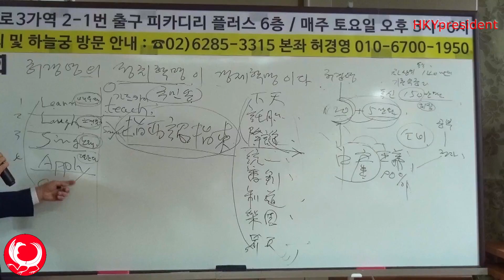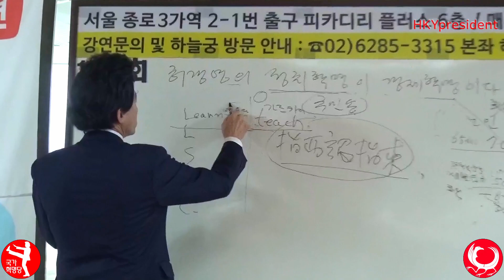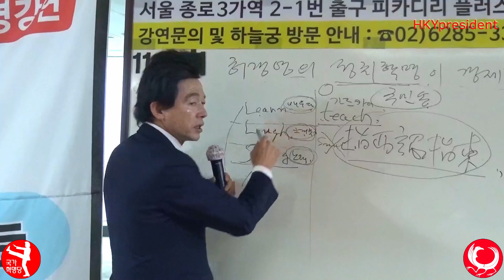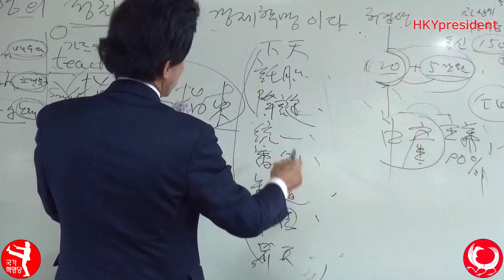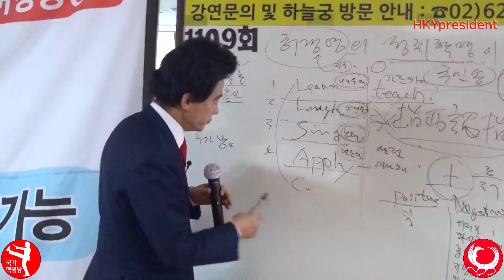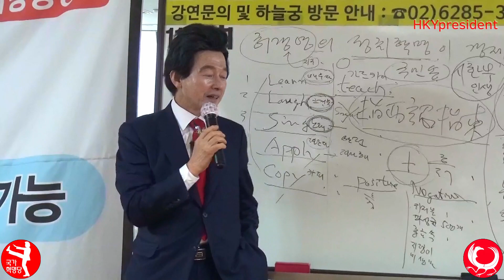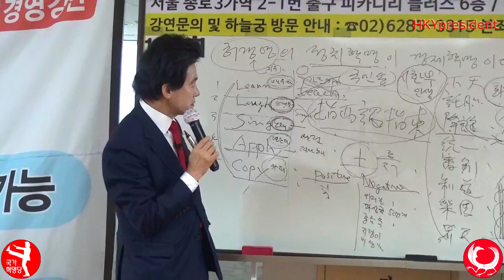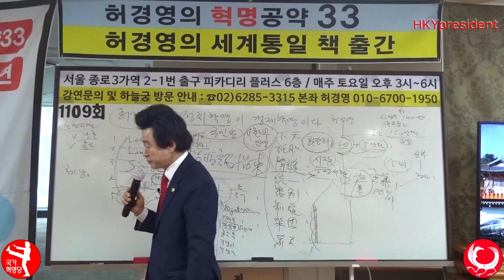허경영 모방시대! 현정치인들의 허경영 모방은 무슨의미일까? Huh Kyung Young 5 five secret tools for mankind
허경영은 우주에서 지구인을 확 잡을 수있는 5가지 비밀무기를 우주에서 가지고 왔다
1. 강탄부터 통일까지 이 5가지 비밀에 의해 모든것이 단계적으로 이루어지고 있다
2. 5가지 무기: Learn. Laugh. Sing. Apply. Copy
3. 현재는 4번째 단계: 모든 정치인이 33정책 모방하는 모방시대이다
4. 모방시대 다음은 카피(Copy)시대가 온다
국민송을 만든이유
허경영은 지구인을 위해 우주에서 5가지 비밀을 가져왔다
지구인을 확 잡는 비밀
허경영이 사물을 보는 모든 방법이 이 5가지 병기
지구에오면서 가지고 온 5병기/
지금은 모방시대 곧 카피시대가 온다
• Learn
• Laugh
• Sing
• Apply
• Copy

Canada 카나다
1. 윤완수 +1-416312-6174 총괄위원장